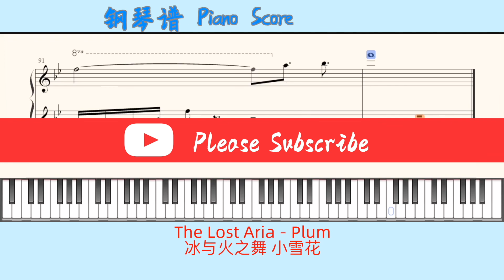The Lost Aria - Plum🎹Piano Score钢琴谱 指法🎹冰与火之舞 小雪花